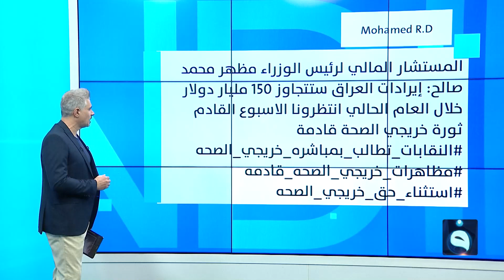استثناء حق خريجي الصحة.. كوادر صحية وتمريضية تزلزل تويتر بهاشتاكات تُطالب بالتعيين